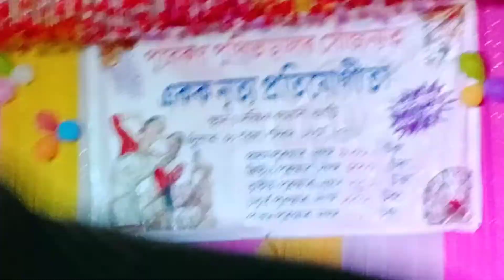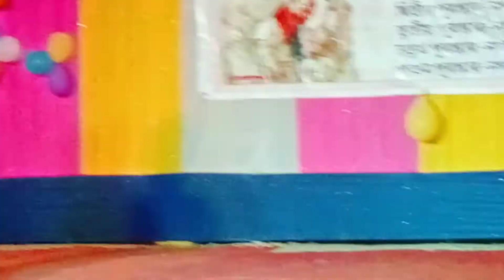assamis rangolo gomrati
rangolo